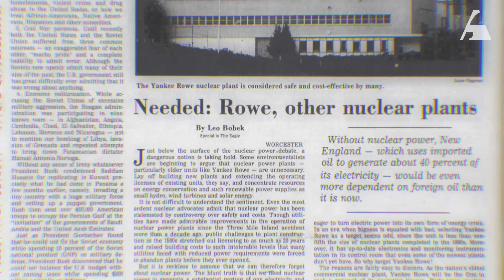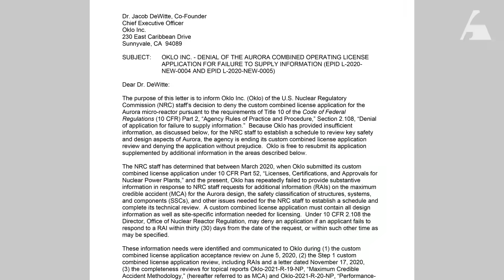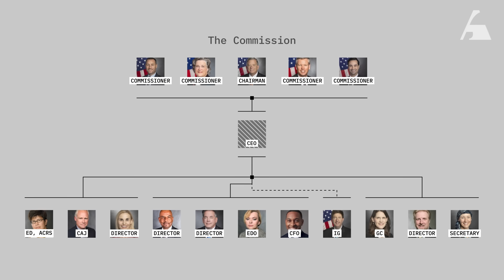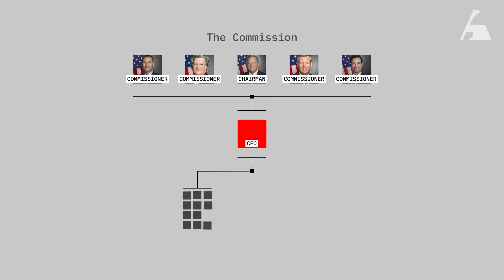How to fix the NRC – and unlock advanced nuclear power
With the White House’s May 23, 2025, Executive Order calling for sweeping reform of the Nuclear Regulatory Commission (NRC), nuclear engineer and venture capitalist Ray Rothrock outlines three concrete steps to help actualize several of its key mandates and unlock the potential of advanced nuclear power in the U.S.

In this interview, Ray proposes how the U.S. can reform and modernize the NRC’s regulations by applying probabilistic licensing frameworks, reform the NRC’s culture by establishing a single point of executive leadership over NRC staff, and reform the NRC’s structure by creating a new division focused on advanced reactors.

These reforms are a positive first step. There is also another complementary path to reform: delegating licensing authority to the states for reactors below a certain size and radiological risk threshold. A recent lawsuit brought against the NRC by states like Texas, Utah, Louisiana, and several nuclear startups—like Last Energy and Valar Atomics—will challenge the NRC’s rigid licensing rules and give states more flexibility to deploy small reactors and build reliable, abundant baseload power... You can read more about that

The NRC can and should continue to play a critical role in coordinating the industry, managing spent fuel standards, and ensuring nonproliferation safeguards—especially for reactors designed for export. But to meet America’s climate and energy goals, parallel reforms at both the federal and state levels can and should be pursued.

Ray Rothrock is a former nuclear safety systems engineer and Silicon Valley-based venture capitalist who has championed efforts to modernize U.S. nuclear regulation. He co-founded the Nuclear Innovation Alliance, helped launch the film Pandora’s Promise, and has pushed for a shift from outdated prescriptive rules to flexible, risk-based licensing – arguing that regulatory reform is essential for the U.S. to lead in advanced nuclear innovation. You can find out more about Ray on his